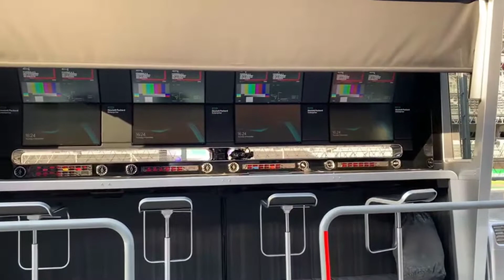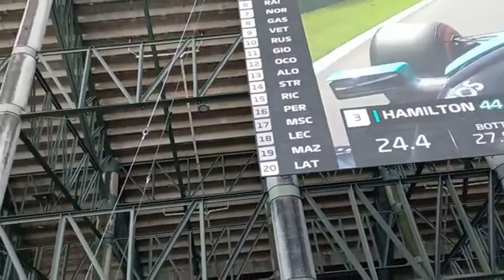F1 Gran Premio de México | Así Se Vivió Desde El Foro Sol | Mike Sports